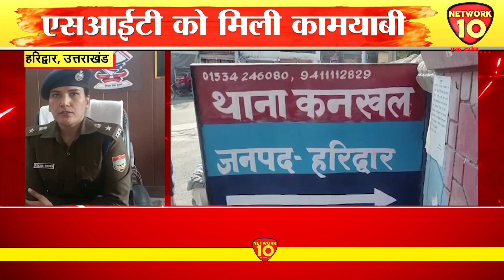पेपर लीक का मामला, एसआईटी को मिली कामयाबी | Network10 Uttarakhand